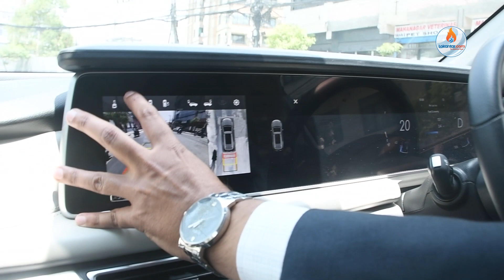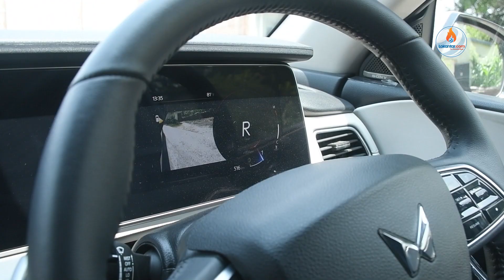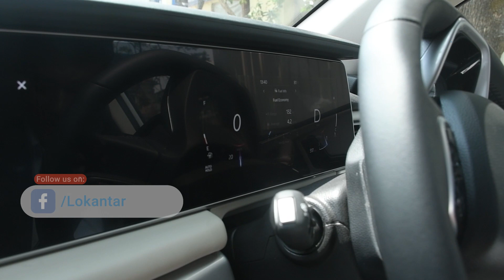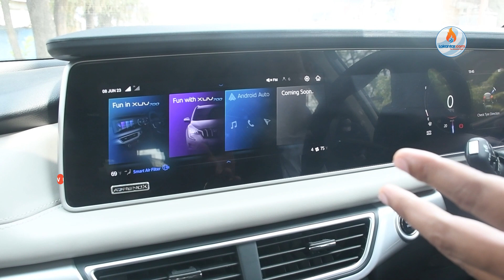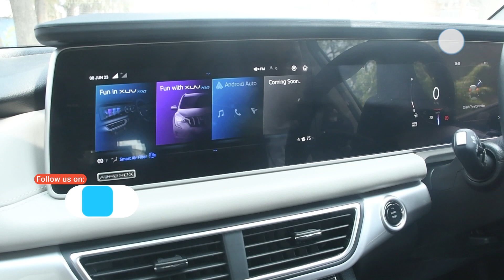नेपाल भित्रियो अत्याधुनिक सुविधा सम्पन्न एवं ७ सिटर महिन्द्रा XUV 700/Mahindra xuv700 Car In Nepal